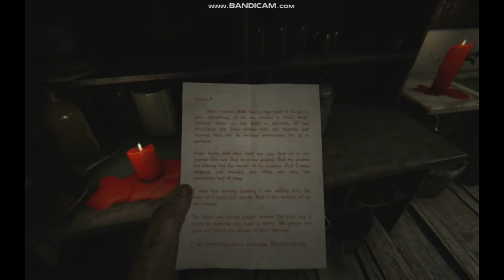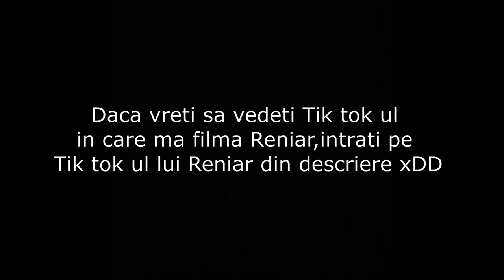Doamna Stop Cardiac e aici!!!Outlast 2 alaturi de The Reniar!!!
In caz ca vreti sa jucati Gta Online alaturi de mine,imi puteti da mesaj pe instagram unde va raspund la toti si poate ne cunoastem mai bine=))

Eu am fost Sabicu iar noi ne vom vedea in episodul urmator de care va fi Gta Online alaturi de inca cineva=))
PAPA